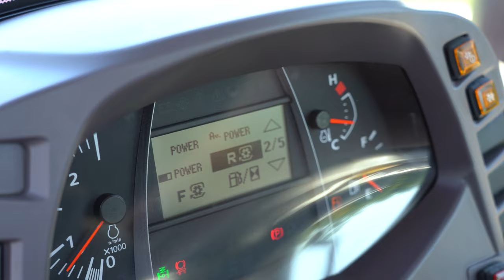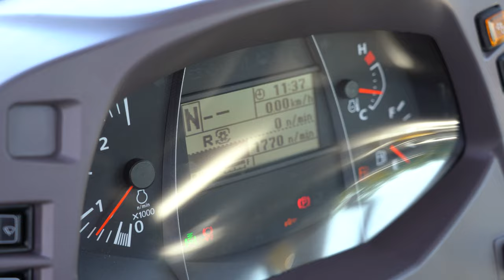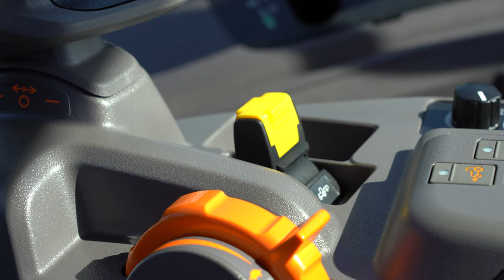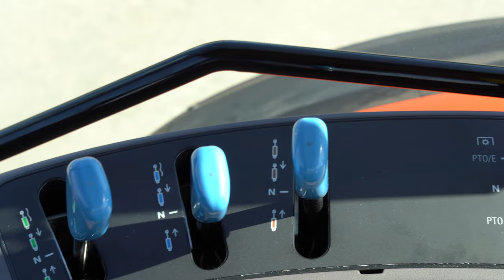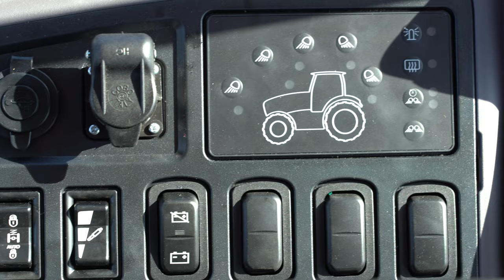НОВИНКА ОТ KUBOTA - ТРАКТОР М6-142!!!